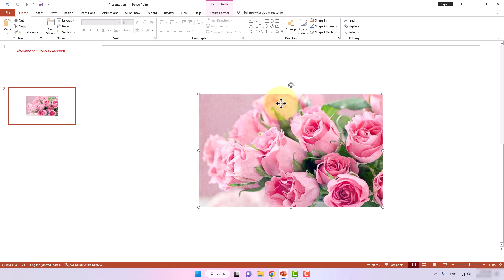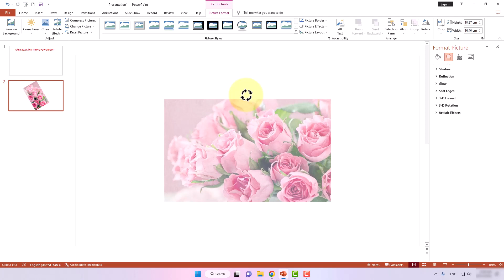Hướng Dẫn Xoay Ảnh Trong Powerpoint Thần Tốc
Bạn muốn biết cách xoay ảnh trong Powerpoint một cách nhanh chóng và dễ dàng? Đừng lo, video này sẽ hướng dẫn bạn một số cách để xoay ảnh trong Powerpoint một cách thần tốc và hiệu quả! Đừng bỏ lỡ nhé!